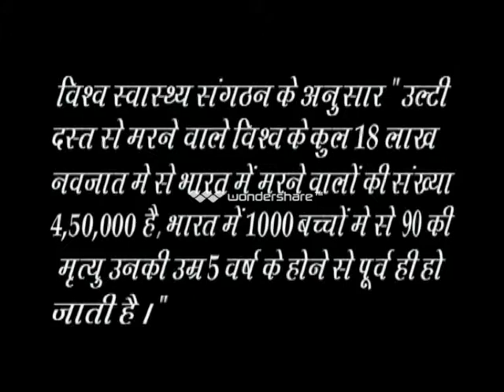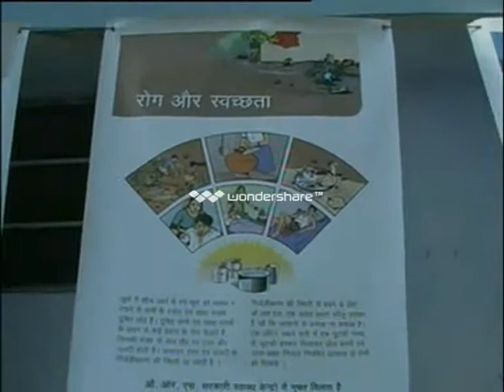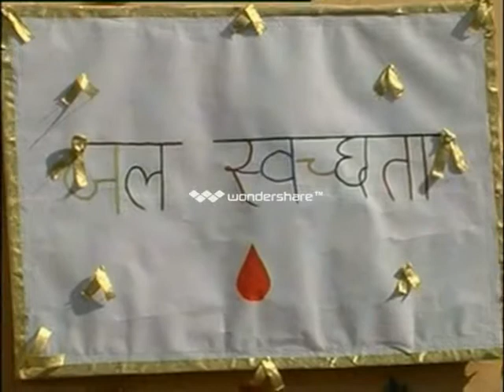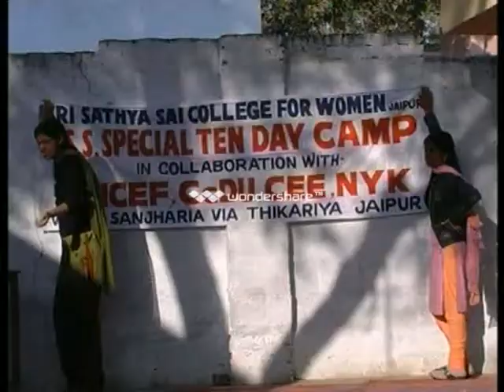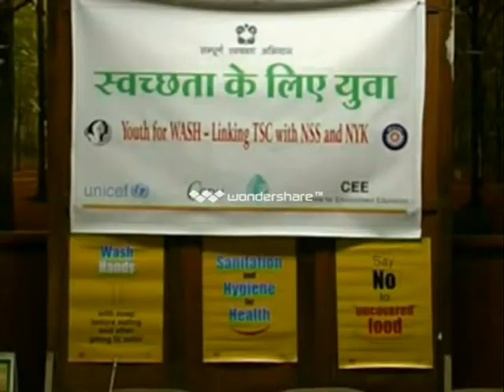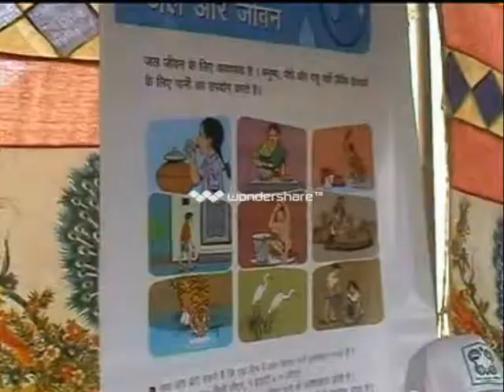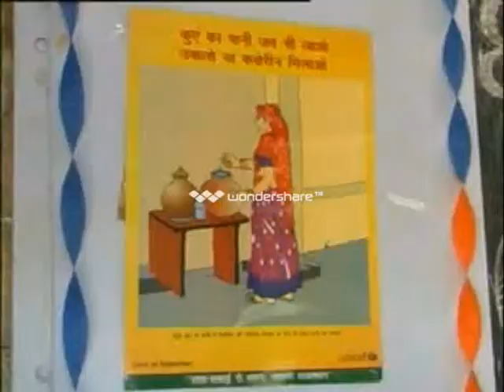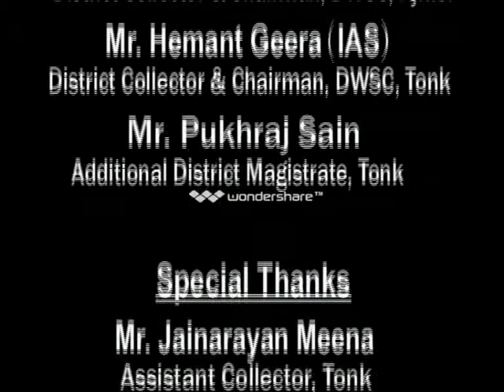Youth for Water Sanitation and Hygiene Education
Youth for Water Sanitation and Hygiene Education (Swachhata Kein Liyen Yuva) - A film on how the youth associated with National Service Scheme can be engaged for promoting sanitation.